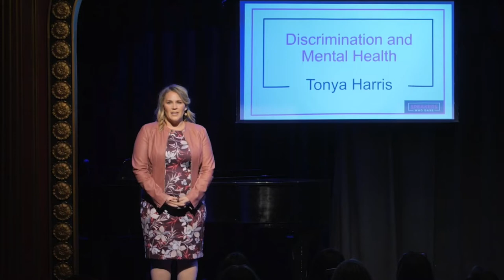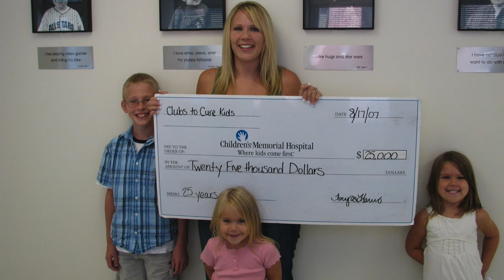Tonya Harris selected as Top Environmental Toxicity Specialist of the Year by IAOTP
Tonya Harris honored member of IAOTP selected as Top Environmental Toxicity Specialist of the Year